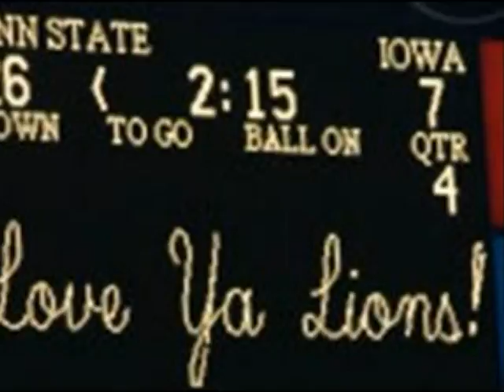Poise, Class, Dignity: The creation of The Penn State Logo by Fran Fisher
In what ended up being the last time I would interview Penn State Play-By-Play Legend, Fran Fisher, he explains the story of how Poise, Class and Dignity led him, Tim Curley and Coach Joe Paterno to the creation of the Nittany Lion "chipmunk" logo... a good story for the Penn State faithful. Enjoy.